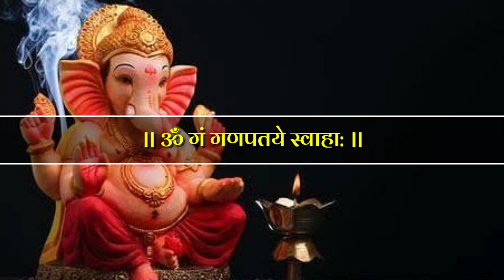28 सप्टेंबर अनंत चतुर्दशी गणपती विसर्जनाच्या दिवशी बोला हा मंत्र Anant Chaturdashi swami samarth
28 सप्टेंबर अनंत चतुर्दशी गणपती विसर्जनाच्या दिवशी बोला हा मंत्र Anant Chaturdashi | shree swami samarth